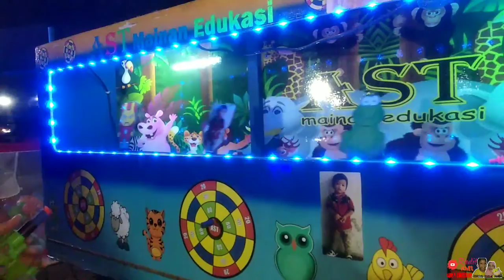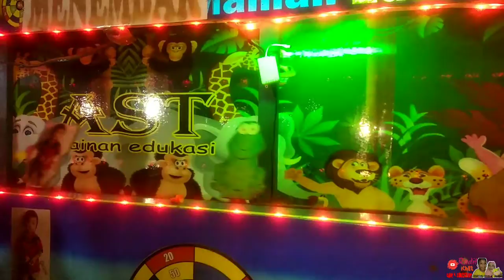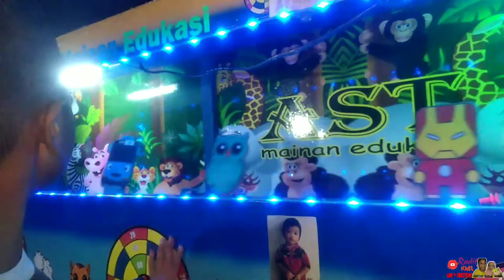Main tembakan ikan, tayo 💞 mainan anak laki laki 💞 Radit ichut